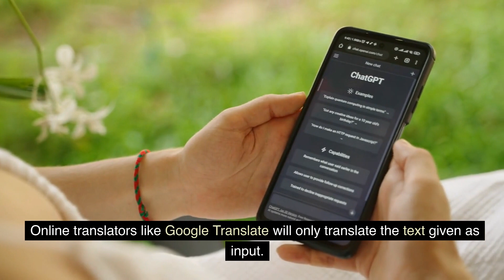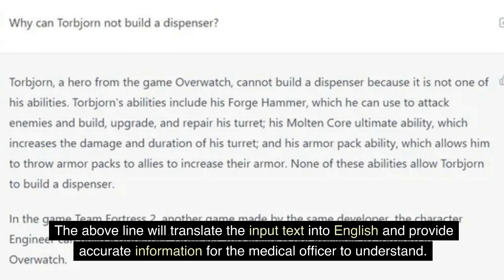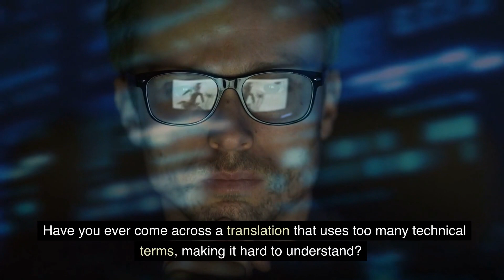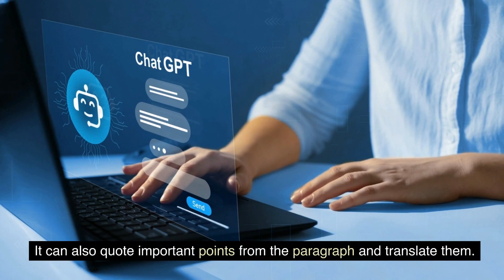How to use ChatGPT as a language transtation tool?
Welcome to our comprehensive guide on using ChatGPT as a powerful language translation tool. In this video, we reveal the secrets to achieving fluent communication across languages using the remarkable capabilities of ChatGPT. Whether you're a language enthusiast, a frequent traveler, or simply looking to break down language barriers, this video is your ultimate resource.

Discover how ChatGPT revolutionizes language translation with its advanced AI algorithms and natural language processing. We'll walk you through step-by-step techniques for effectively using ChatGPT to translate text, conversations, and even entire documents effortlessly. Say goodbye to language barriers and embrace seamless multilingual communication.

Learn valuable tips and tricks for optimizing your translation workflow with ChatGPT. From understanding various input formats and linguistic nuances to refining translation accuracy, we provide you with the knowledge and strategies to achieve professional-grade translations in real-time.

Explore the versatility of ChatGPT as a language translation tool in a range of practical scenarios. Whether you're translating business documents, engaging in cross-cultural collaborations, or communicating with international friends, ChatGPT empowers you to bridge language gaps with ease.

Witness firsthand how ChatGPT handles complex translations and adapts to different languages, dialects, and contexts. We showcase its capabilities in handling idiomatic expressions, colloquialisms, and cultural nuances, ensuring your translations are accurate and culturally appropriate.

Furthermore, we delve into the exciting possibilities of using ChatGPT as an interactive language learning tool. Discover how it can assist you in language practice, vocabulary expansion, and even conversation simulations, providing an immersive and personalized language learning experience.

Join us in this transformative journey as we unlock the full potential of ChatGPT for language translation. Break free from language barriers, explore new cultures, and communicate effortlessly across the globe.

Don't miss out on harnessing the power of ChatGPT as your go-to language translation tool. Watch our video now and embark on a linguistic adventure like never before